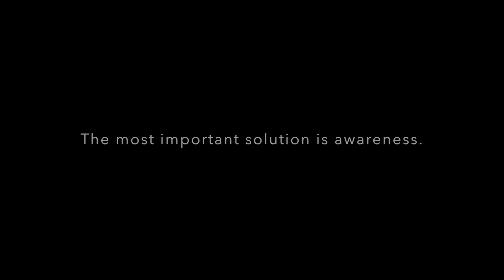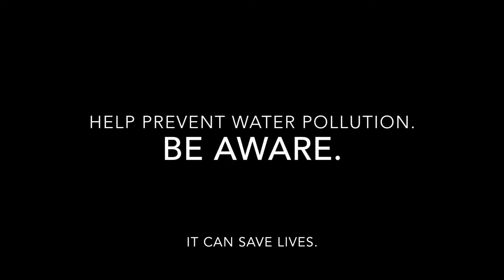Water Pollution in Simpler Terms